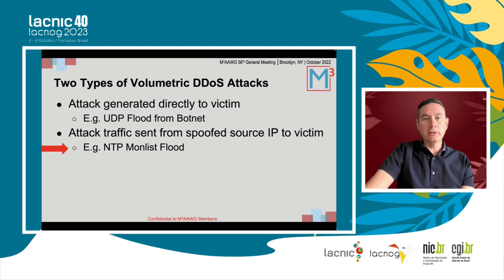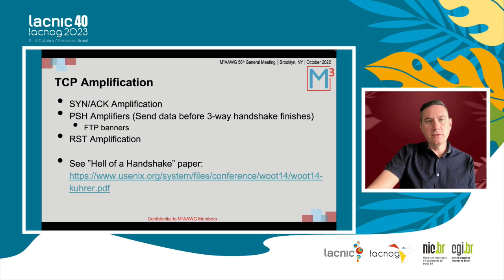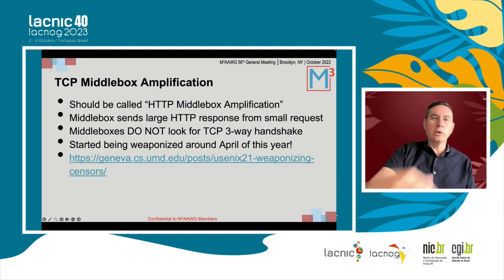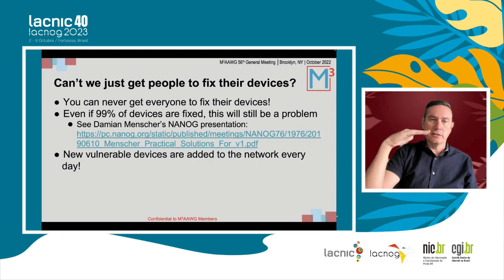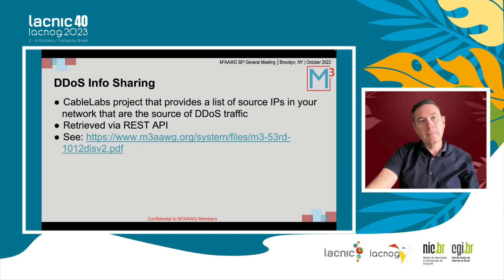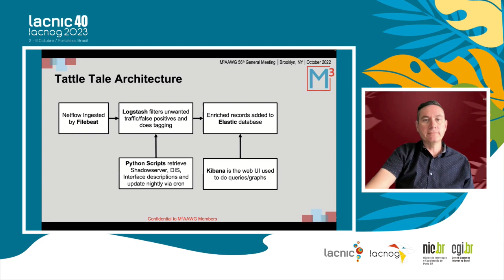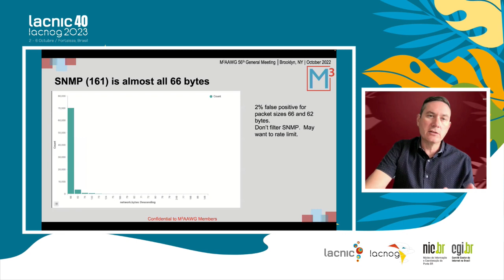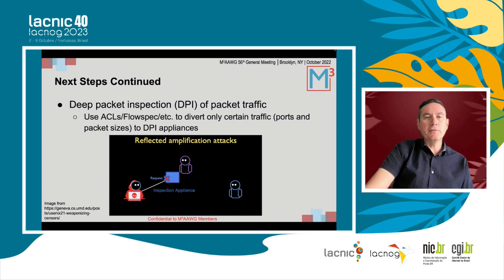Presentación invitada del Grupo de Trabajo Anti Abuso LAC AAWG